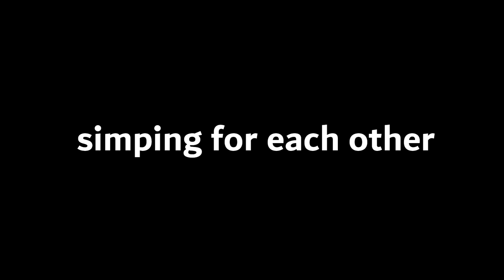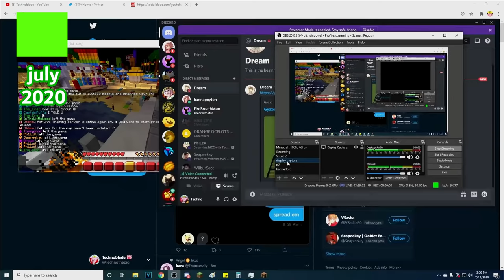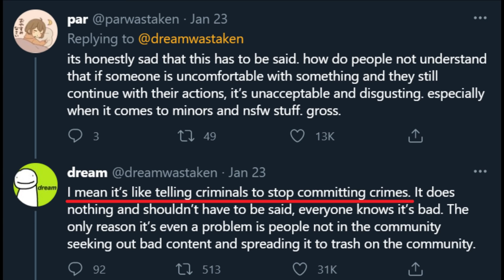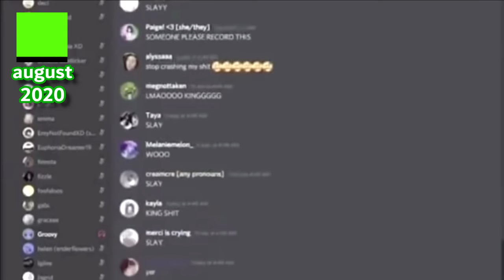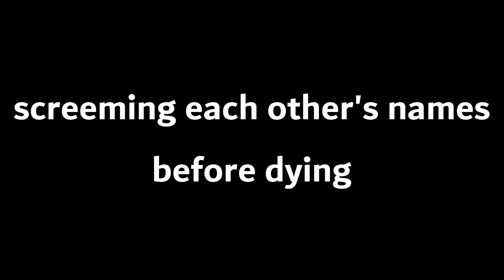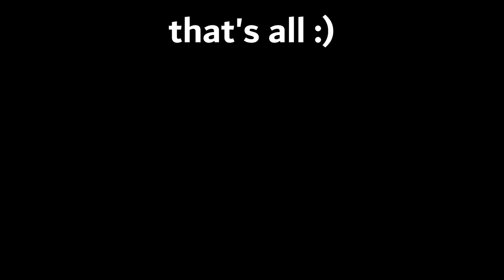parallels between Technoblade and Dream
OMG THEY'RE BOTH BREATHING - THAT'S A PARALLEL!!! (jk)

I noticed and gathered some parallels between The Blood God and Homeless Teletubby. They're sharing too much general moments and it's all because they're rivals!
My editing style include adding various animations, music to suit the idea of the video, gaming subtitles, zooms, visual dialogue, transitions, thumbnails to fit the idea of the video (and more) and it's all to make a video more entertaining and amusing and lovely!

🎧 mashup with the pigstep and speedrun music by the amazing Derivakat!

timestamps:
0:00​ simping for each other
0:30 firework massacre
1:14 wheeze
1:56 buildmart strategy
3:09 opinion on bad "fans"
3:54 supporting each other
5:18 shooting
5:37 destroying Tommy's prime log
6:02 +destroying Tommy's house
6:28 release a song
6:42 ladder mlg
7:08 being a puppeteer
7:24 being a teacher(Mr. Wastaken vs Mr. Blade)
8:10 screeming each other's names before dying
8:31 BONUS pigs keep to blow up Dream's house